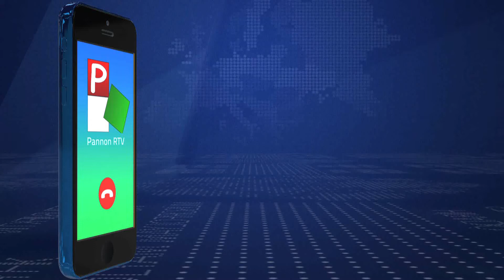2021.11.21. Kezdődik az osztrák lezárás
Hétfőtől tíz napra szinte teljesen lezárják Ausztriát. Az országban már korábban is vezettek be korlátozásokat, ezek azonban elsősorban az oltatlanokat érintették. Most viszont az intézkedések alól a beoltottak sem mentesülnek.